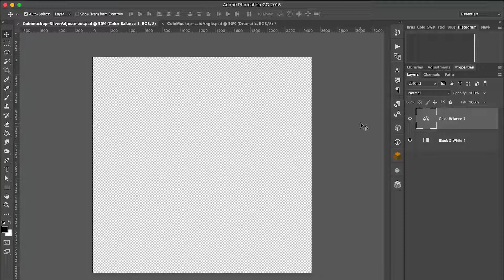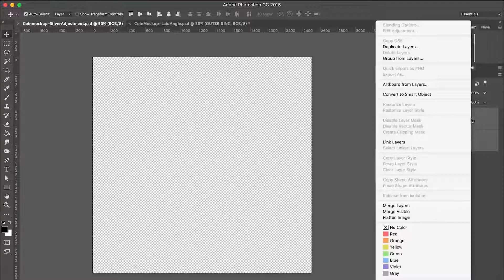Coinmockup PSD - Change coin color to silver [TUTORIAL]